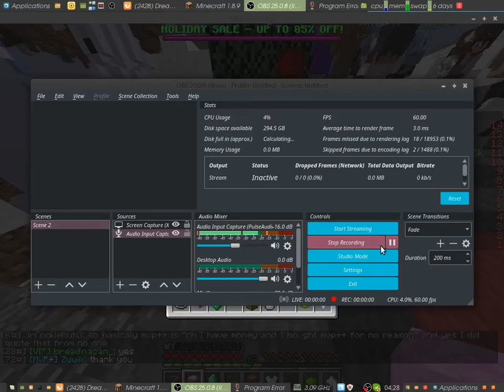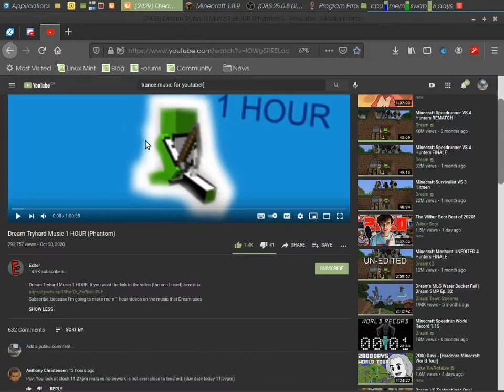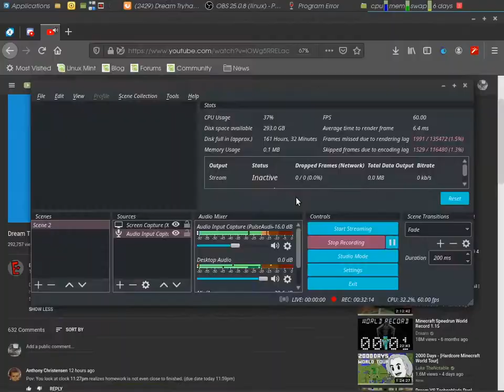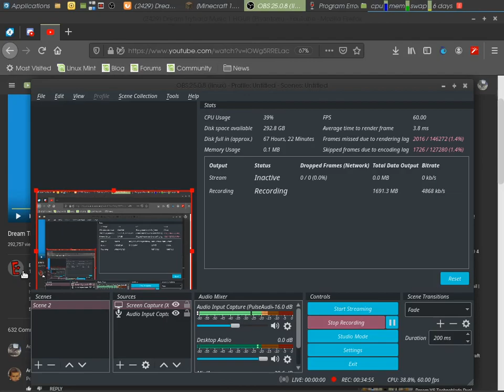Bed Wars Pro VS Noob (Or My MOM) EPISODE 1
In this video we play the popular and famous Bed Wars on hypixel, Pro VS Noob, Or my mom.